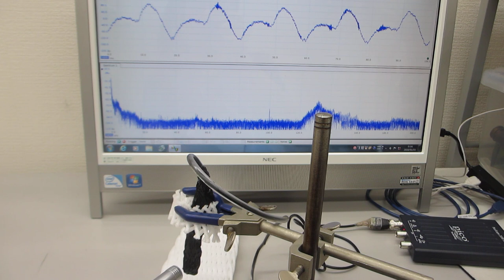対象物の表面を伝搬する表面弾性波をコントロールする超音波実験